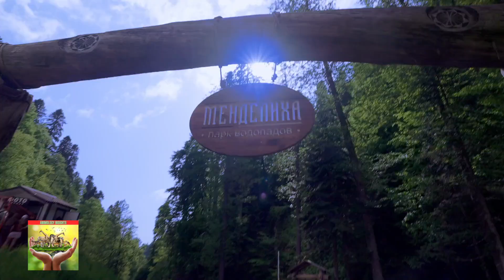Caucasus Nature Reserve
As cities grow and encroach on some of nature’s greatest wonders, how do we protect the habitat and animals that call it home? The Caucasus Nature Reserve is unique with its huge territory and diverse wildlife – and it’s cultivating an innovative program to reintroduce Persian leopards into the wild. Inland Visions heads to the mountains of Krasnaya Polyana to learn more about what they do – and meet those helping these beautiful creatures slowly return to their rightful home.